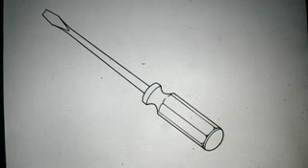"physics" of language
From "BBC Brain Story 4/6"